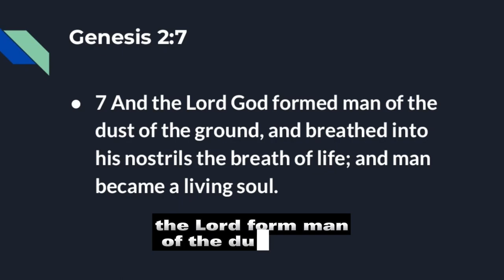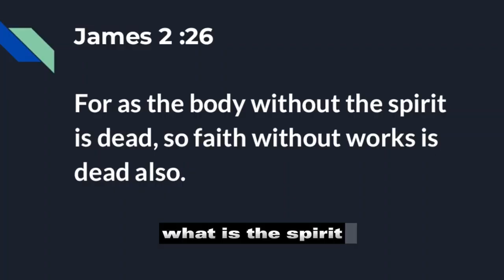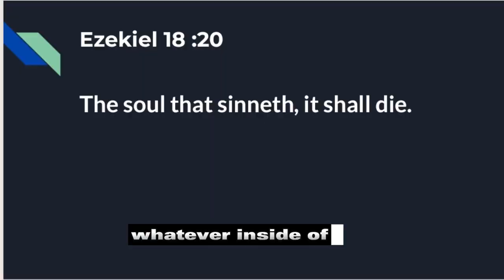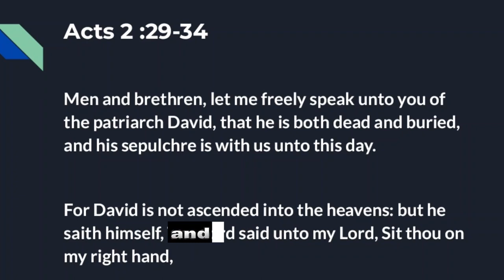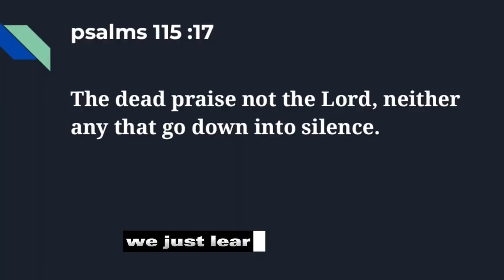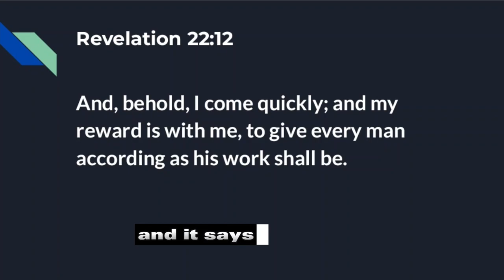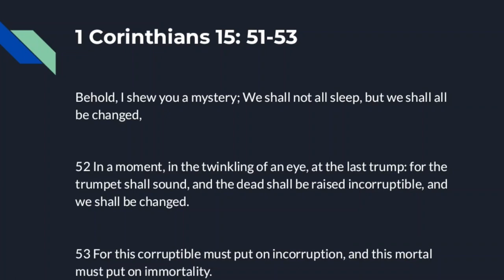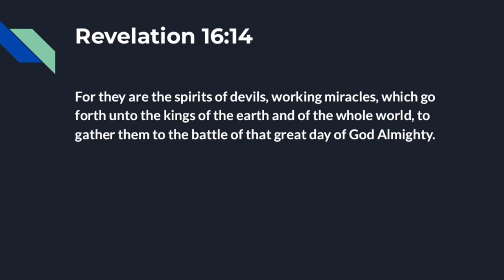Most Christians Don't Even Know What Happens When You Die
Many Christians have been lied to about what happens when you die. In this video, we're going to reveal the truth about what happens when you die, and how to prepare for it.

If you're interested in learning about what happens when you die, then watch this video! We'll discuss the different beliefs about what happens after you die, and give you the truth about what happens when you die. By the end of this video, you'll have a better understanding of what happens when you die, and what you can do to prepare for it.